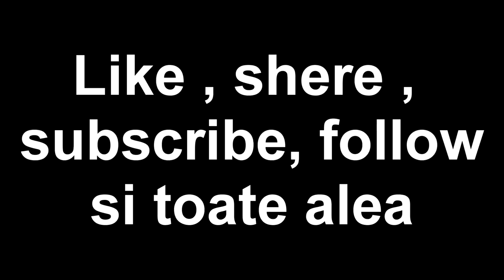CUM RAD OAMENII |Tipuri de ras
Daca v-a placut nu uitați să vă abonați și să apăsați clopoțelul pentru a fi la curent cu toate noutățile și sa stiiti ca ne gasiti si pe facebook si pe instagram si pe toate cele :